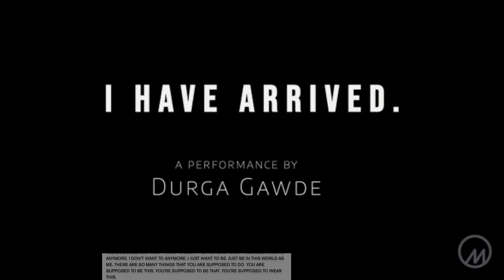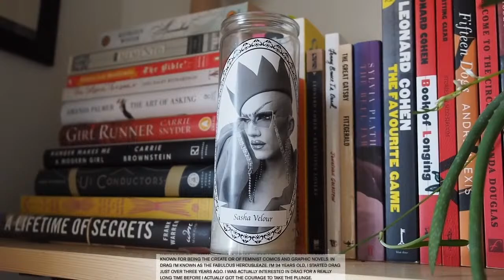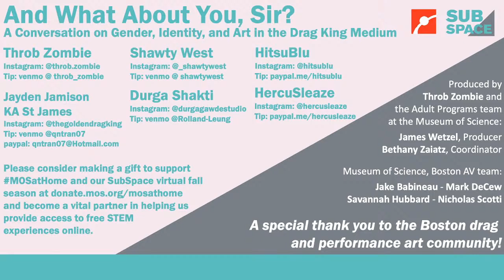And What About You, Sir? A Conversation on Gender, Identity, & Art in the Drag King Medium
All Adult Programs/SubSpace offerings are intended for audiences age 18+.

The performance art form of Drag has swept the entertainment industry across the globe, catapulting from solely the traditional LGBTQ+ audience base, and into the hearts, admiration and venues of popular culture. For many of its performers, Drag remains a form of self-expression, and an opportunity to explore, examine, and experiment with gender in creative and fulfilling ways. Work being done within the Drag King community of artists especially continues to shine light and provide commentary on the gender norms of our society, revolutionizing and smashing through the exclusionary constructs of the world today. What are the stories behind this incredible community of performers and the motivation behind their art?

Join the Museum of Science and Throb Zombie of The Slaughterhouse Society for an evening of conversation and storytelling with six members of the Drag King community from all over the world. Hear how gender, orientation, and societal constructs influence and inspire their work, and how through Drag they continue to re-shape the discourse of identity on a global scale, while leaving it all on the stage.

Featuring a lineup of Drag Kings from all over the globe:

Durga Shakti (India)
HercuSleaze (Montreal, Canada)
HitsuBlu (France)
Jayden Jamison KA St James (Boston, MA)
Shawty West (Columbus, OH)
Throb Zombie (Boston, MA)

Please consider making a gift to support MOSatHome and become a vital partner in helping us provide access to free STEM experiences online.